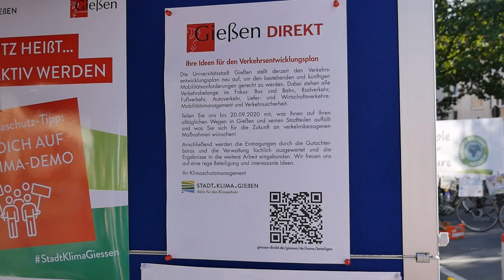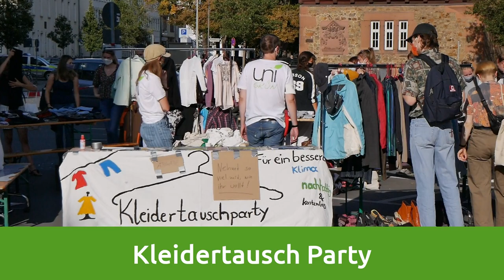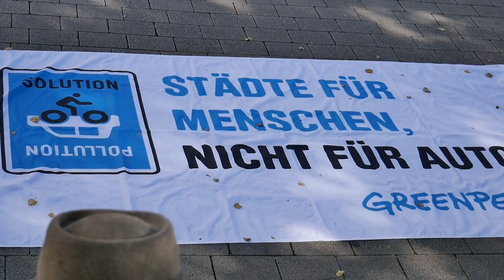Vlog | Park(ing) Day 2020 in Gießen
Meine Eindrücke vom Park(ing) Day 2020 am 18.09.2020 in Gießen.

Über die lokale Presse
* Gießener Anzeiger und
* Gießener Allgemeine Zeitung